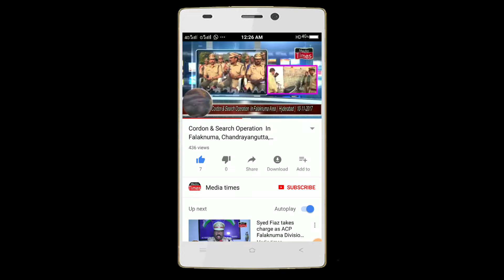Imtiyaz Jaleel MIM Candidate from Aurangabad || Imtiyaz Jaleel says Shukriya Owaisi Brothers